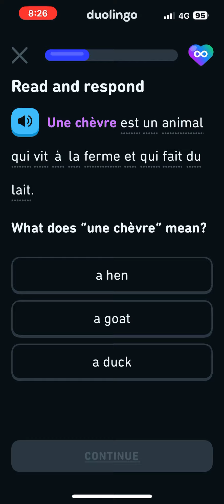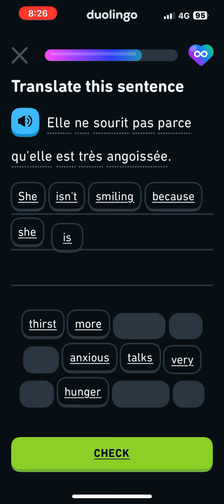French Level 5 Unit 12